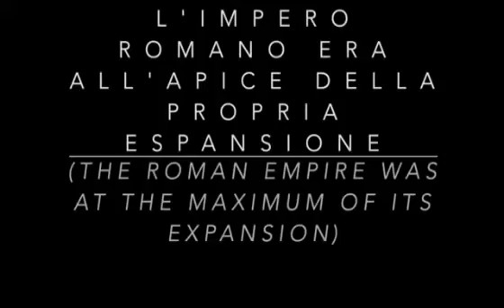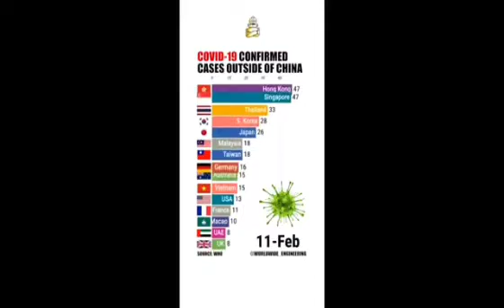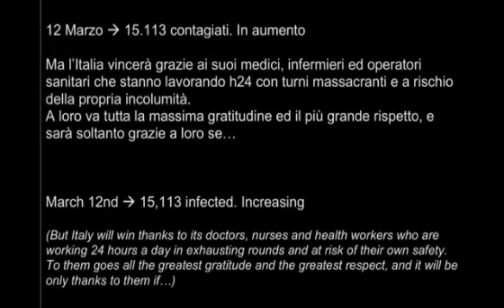Noi... siamo Italiani